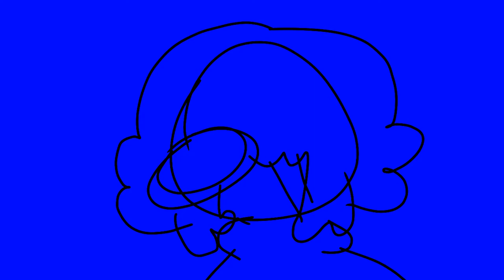Happy Idiots | MEME